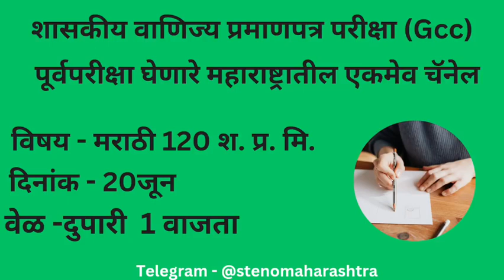मराठी 120 wpm पूर्वपरीक्षा! जुलै 2023 ! Marathi 120 wpm Pre-examination GCC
आमच्या telegram चॅनेल जॉईन करण्यासाठी टेलिग्राम वर search करा - stenomaharashtra

किंवा खाली दिलेल्या लिंक वर क्लिक करा

आपल्या चॅनेल च्या dictations ला तुमच्या सर्व मित्रमैत्रिणींना share करा ! whatsup, टेलिग्राम groups असतील तर तिकडे सुद्धा share करा

आजचे dictations कसे होते त्याबद्द्ल सुद्धा comments मध्ये कळवा 🙏🙏